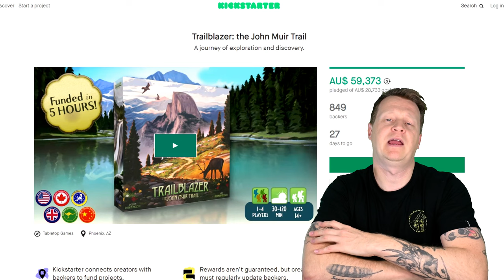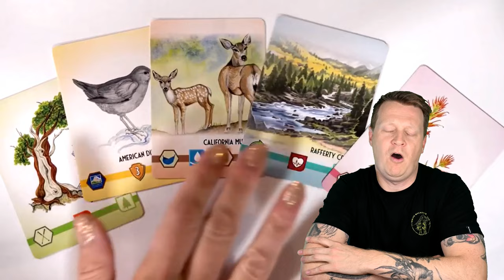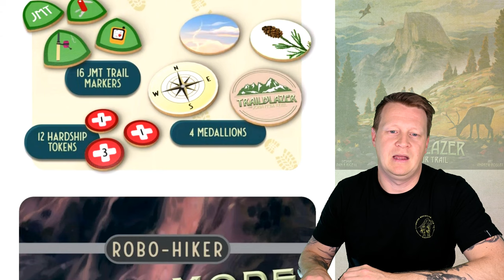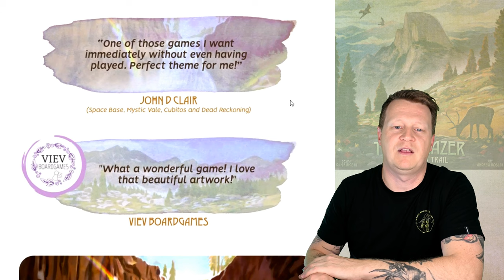~ TRAILBLAZER: The John Muir Trail - Kickstarter Thoughts ~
Trailblazer The John Muir Trail board game has just launched on Kickstarter and I give you my honest opinions on this game. The Trailblazer board game sets you in the high sierras of California as you trek the John Muir trail. Along the way you will view beautiful panoramas, collect wildlife and plants cards and go up the elevation track. This is helped by filling up your backpack with various items that will assist your hike.

Join Board Game Bangers as we review Kickstarter board games, Gamefound board games and top 10 board game videos.